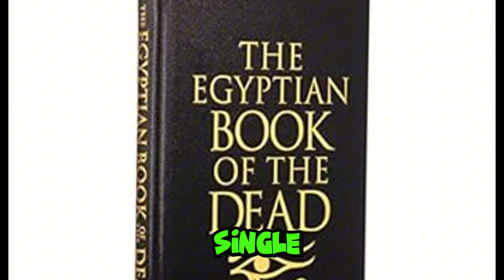What The Ancient Egyptians said VS What EGYPTOLOGISTS Say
Jonathan Owens, professionally known as Casual, is a businessman, recording artist, angler, marksman, and a student of the ancient Egyptian language.

The most fly gear in the conscious community is at madjai.shop

or, If you want something tangible in return for your support check out some of the fliest gear in the conscious community @ madjai.shop